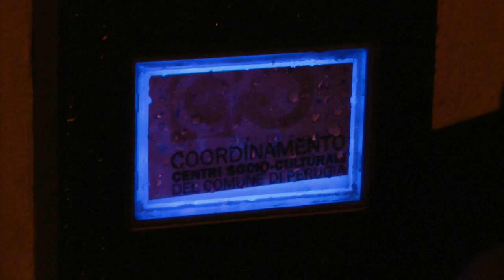Omicidio della Pallotta a Perugia 13